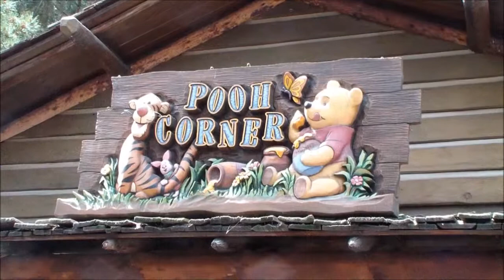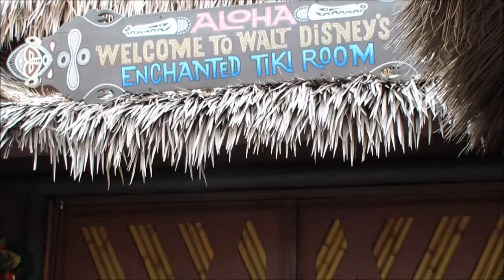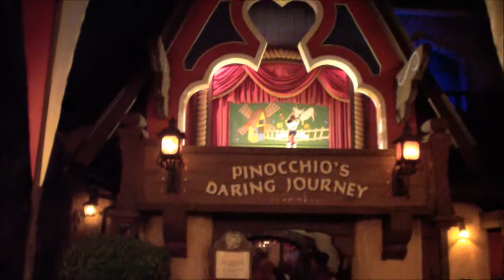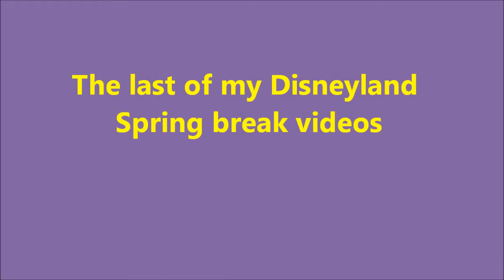Spring break at Disneyland 3-25-13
The last of some of my video clips from when I went to Disneyland in March.